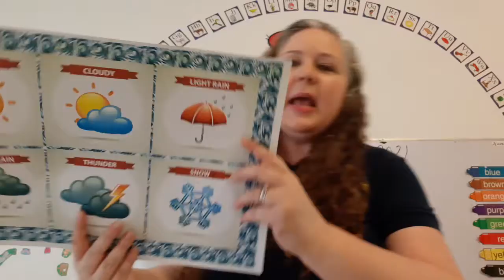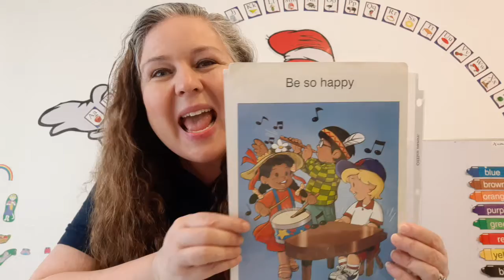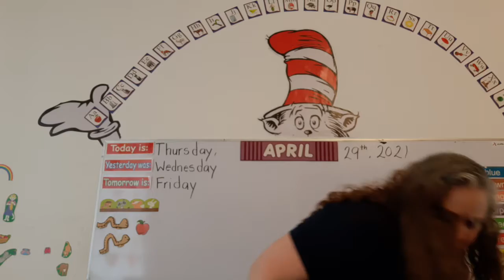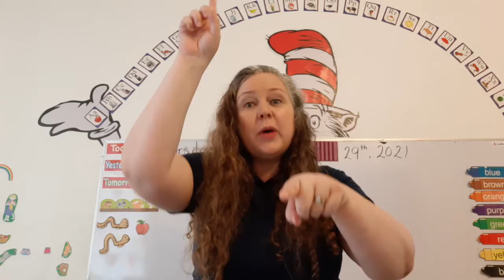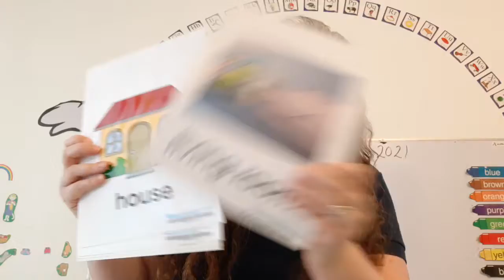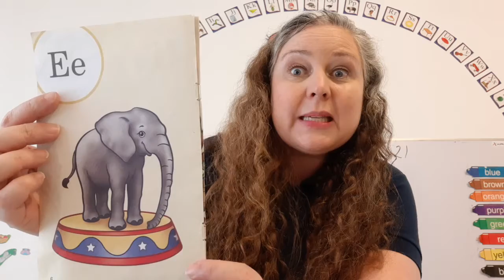Circle Time - April 29, 2021